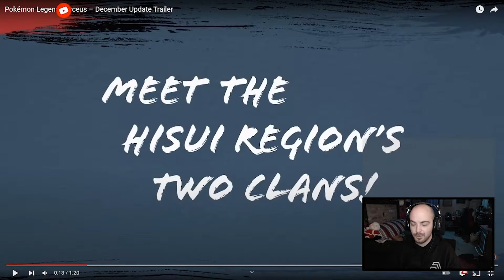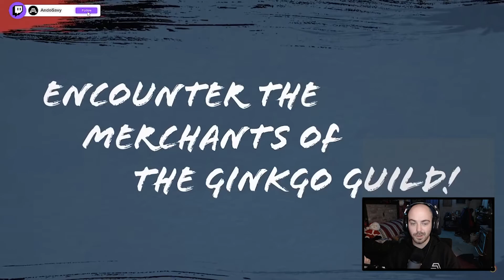BREAKING NEWS FOR :Pokémon Legends Arceus HUGE UPDATES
Pokémon Legends: Arceus[a] is an upcoming 2022 action role-playing game developed by Game Freak and published by Nintendo and The Pokémon Company for the Nintendo Switch. It is part of the eighth generation of the Pokémon video game series and serves as a prequel to the 2006 Nintendo DS role-playing video games Pokémon Diamond and Pearl or to the 2021 Nintendo Switch role-playing video games Pokémon Brilliant Diamond and Shining Pearl. It is scheduled to be released on 28 January 2022. The game was announced as part of the Pokémon 25th Anniversary event alongside Pokémon Brilliant Diamond and Shining Pearl.